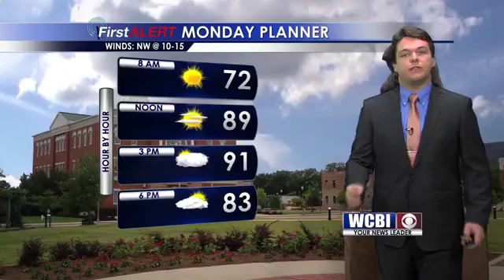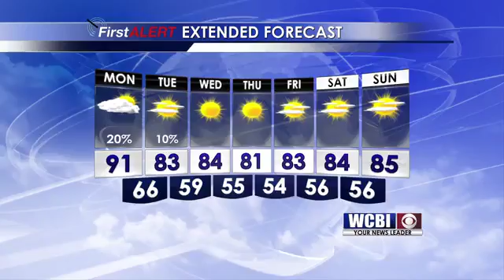Weather Webcast for Sept. 25 2016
Meteorologist Griffin Hardy brings you your latest weather forecast.